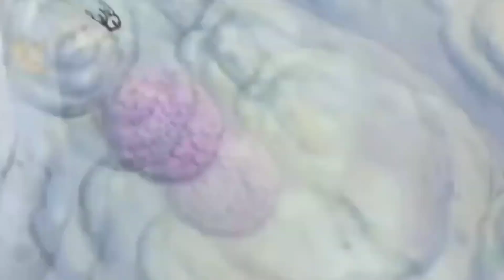{~\Fight Back/~} §-(One Piece)-§